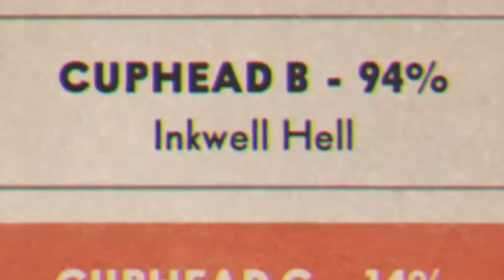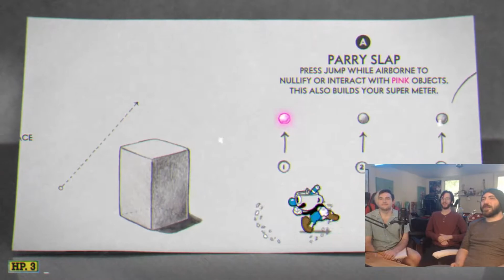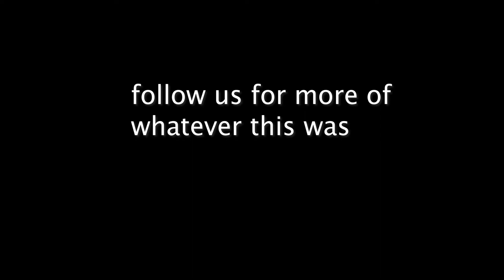In The Sylvester Cal-Zone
Owen: @ohsoedwards on IG
Mike: @theoutlyer on Everything
John Nelson: @Jimmy.nimbus on IG